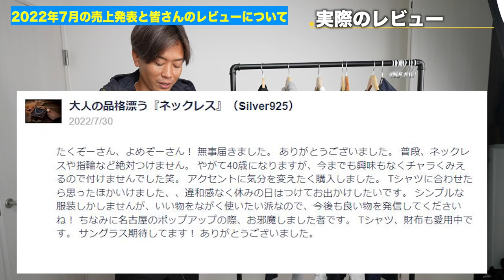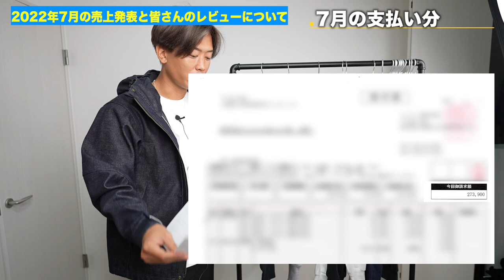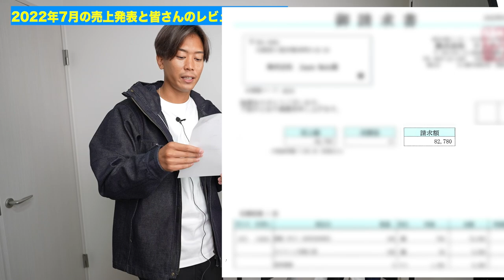【売上発表】アパレルブランドを運営する上で僕が大事にしてることが・・・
【業界初】『マウンテン デニム パーカー』

こだわりの本革キーケース（栃木レザー）

【ポケ有】カジュアルな"高級ポケTシャツ"

毎月恒例の「売上発表」です。

日本全国見てもこんなに大々的に売上をお伝えしてるブランドって
ここくらいだと思いますが、
「なぜこんなことしてるのか？」

・しっかり嘘をつかずに誠実に運営したい
・お金の流れを伝えて日本経済に貢献したい
・気に入ってくてるお客様の声に耳を傾けたい

以上の理由でこれからも続けていきたいと思います〜

たくぞー

○たくぞー
1989/06/16　奈良県出身
2014年公立学校の教員として勤務。
2018年うつ病発症。
2018年退職後YouTubeスタート。